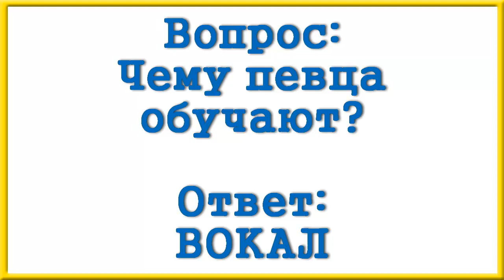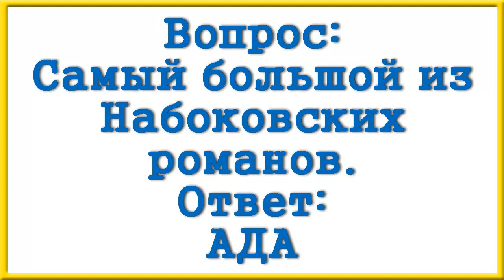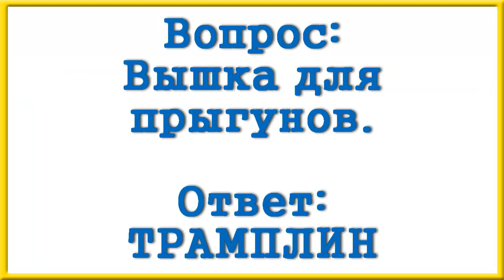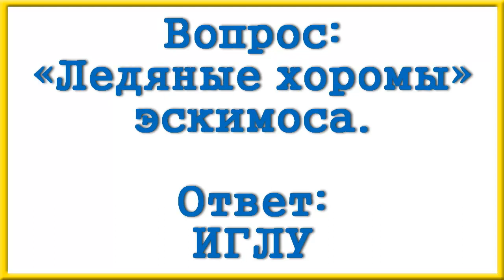Ответы на сканворд АиФ номер 50 за 2022 год.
Нынешний Эллин.
Игра блефующих.
Чему певца обучают?
Сбой из-за вируса.
Плачущий философ.
Опус живописца.
Прикид от басенного Тришки.
Самый большой из Набоковских романов.
Ящик с голосами.
Чуть больше имперской кварты.
Контроль финансов.
Вышка для прыгунов.
Кто не в себе?
Секретный набор.
Игра с числами.
Игра с голкипером.
Наконечник шприца.
Мультяшный художник.
Оружие быка.
«Ледяные хоромы» эскимоса.
Увертюра дня.
Куда докер на работу ходит?
Страна «Двух красных львов».